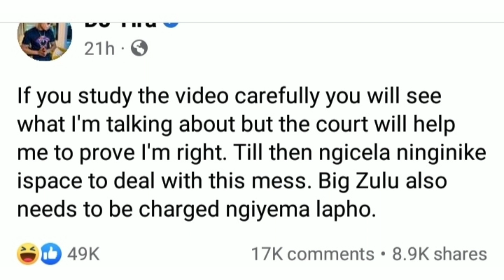Dj Tira & Qwabe Twins arrested?! here's what happened